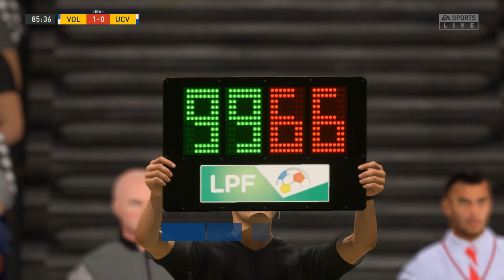FIFA 21 | FC Voluntari vs Universitatea Craiova - Romania Liga 1 | 26/01/2021 | 1080p 60FPS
Specs:
Playstation 4